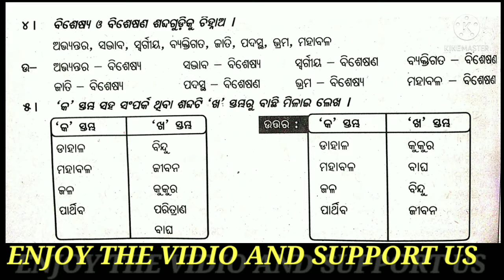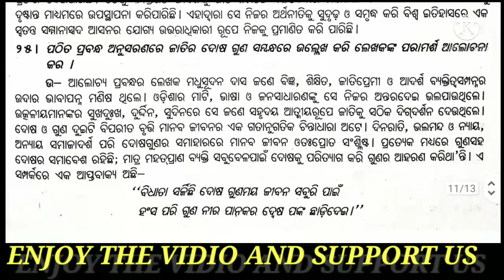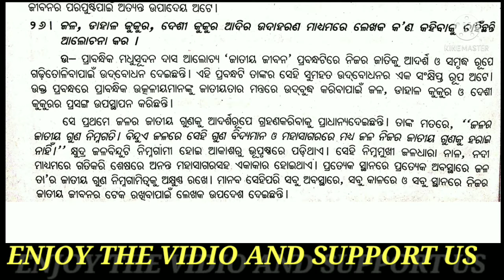Jatiya Jibana class 9th question answer//Class 9th MIL Jatiya Jibana question answer.